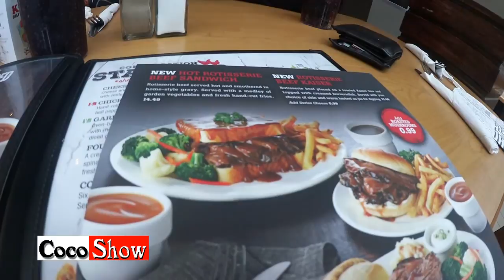♥Bank,Swiss Chalet,Grilling,Grocery Store,Park♥-Vlog #59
Today is yet again another Tuesday for another long weekend vlog hope you all enjoy and don’t get to give this video a thumbs up if you liked it and subscribe. {August 28th 2015-August 31st 2015}